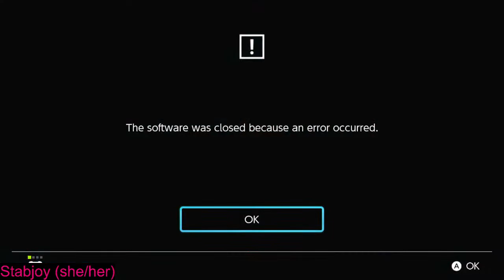Fall Guys- i'm starting Red Envelope Rally a few days late! also cont' Scales & Tails fame pass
-my pronouns are she/her (don't ever call me they/them)

-in today's Fall Guys stream (Feb.10,2024), i'm starting the Red Envelope Rally in Fall Guys. The Red Envelope Rally began on Feb.6/7,2024 (i've seen 2 different dates) and it ends on Feb.26,2024. I'm behind on the event because i haven't played Fall Guys since the beginning of the current fame pass (Scales & Tails) and i thought the Red Envelope Rally was already over because i read that from A PREVIOUS YEAR'S EVENT. the Chinese New Year start falls on the second new moon after the winter solstice (rarely the third if an intercalary month occurs). i will be completing some challenges which i will attempt solo and none of the party ones. yes that will slow me down but as long as i complete my solo challenge daily for 10 of the remaining 16ish days, i'll score all 4 of the rewards of the Red Envelope Rally of 2024.

later on i may play some Rocket League (Mandalorian Mayhem event currently on), Fortnite (TMNT Cowabunga event currently on), or Rocket Racing within Fortnite.

-i'm fairly new to streaming on YouTube as i'm more experienced with streaming on Twitch for over a year. i'm trying to motivate myself to create more content on YouTube as i'm getting sick of Twitch. I'm switching from Twitch to YouTube for all of my future content. So far all of my Fortnite Chapter 5 and Fall Guys anything 2024 i have NOT streamed that on Twitch and i'm doing all of that for YouTube! All of my Fortnite umbrella content is on my YouTube channel for you to enjoy! i've recently started playing/streaming Rocket League, which i've streamed exclusively on YouTube as i've never even streamed that game on Twitch ever! even though i'm baby at Rocket League, i'm actually decent at it on controller. i started playing Rocket League as it's basically part of the Fortnite Umbrella now and some cosmetics are cross-game between Fortnite/Rocket Racing and Rocket League. i'm very late to starting to current battle pass of Rocket League, so i don't expect myself to finish it. i can still score a few random cosmetics for free to use in Fortnite/Rocket Racing and get used to playing Rocket League.

-chat stays off for now. since i've been streaming on YouTube, i've enjoyed keeping my stream chat turned off, because i'm able to concentrate more on my games and to keep trolls silenced.

NO BACKSEATING OF ANY KIND ALLOWED FROM ANYBODY AT ALL! Don't tell me how to run my stream/channel/setup or how to play my game! (Absolutely nobody is immune to that rule at all)

-look forward to some gaming videos from me in the near future!